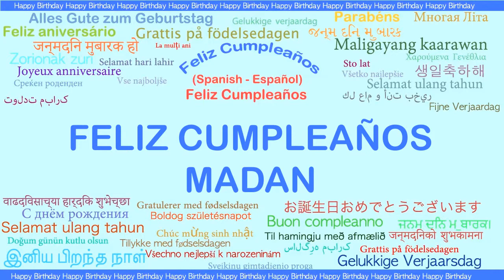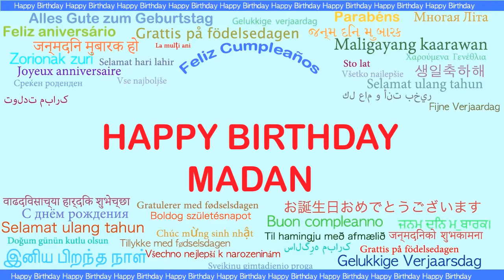Madan Languages Idiomas - Happy Birthday